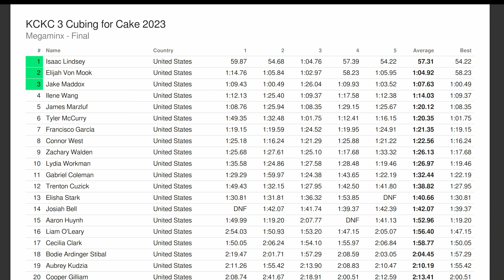Megaminx Winning Average 57.31 at KCKC 3 Cubing for Cake 2023!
average was okay, I was shooting for a sub 55 avg, but winning was great (my first win ever)

Competition: KCKC 3 Cubing for Cake 2023 (Kansas City, Missouri)